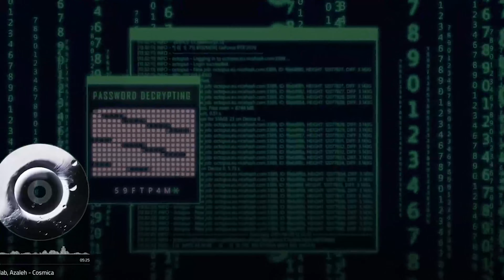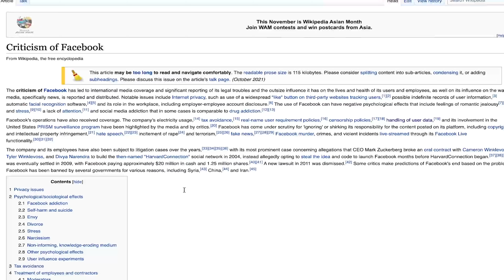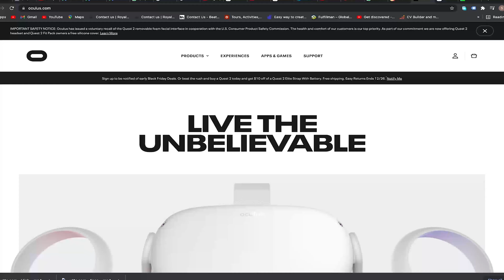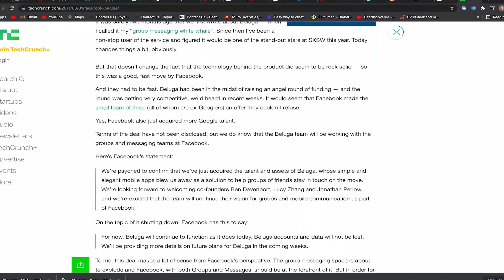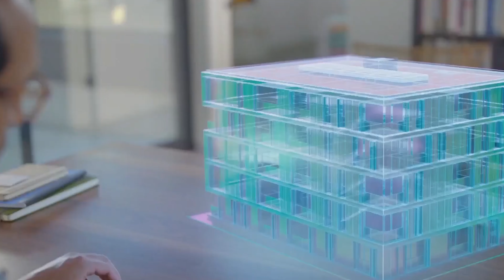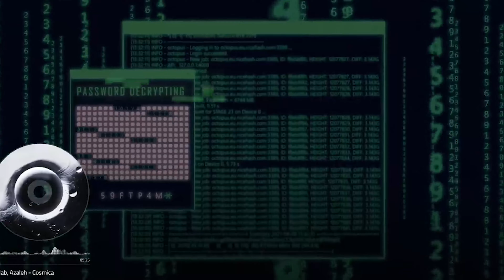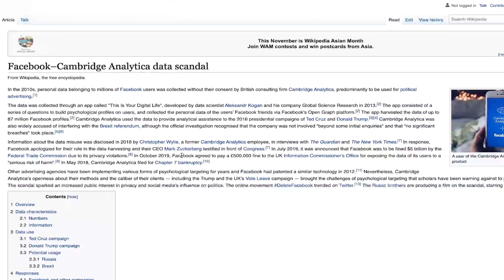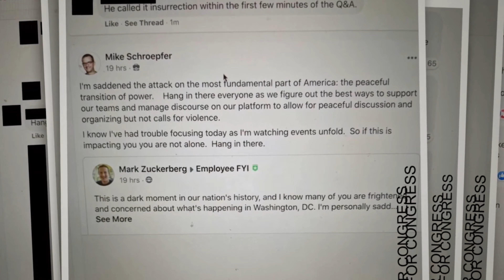Meta For Creators | How Facebook Sell Your Data | Metaverse For Music Producer | In Hindi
In this Video our Instructor Shivam Ghai is going to tell you how metaverse is a new world order. Facebook changed the name Meta the main reason behind it. How Music Producer, Influencer & Content Creators Can take advantage from Meta By Facebook. The Top 5 companies in Meta which is going to play lead role in building the meta verse. The Top 5 Companies names are Instagram, Whats App, Oculas, Onava & Beluga. Is metaverse is going to be full Of VR & AR.

What is Meta ?

The metaverse is the next evolution of social connection. Our company’s vision is to help bring the metaverse to life, so we are changing our name to reflect our commitment to this future.

The metaverse will be social

3D spaces in the metaverse will let you socialize, learn, collaborate and play in ways that go beyond what we can imagine. Listen to Mark Zuckerberg share our vision for bringing the metaverse to life together.

Instructor Information
Name

Shivam Ghai

Instagram Links Of Instructor

Follow On Clubhouse